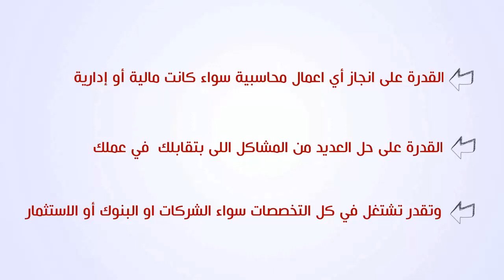CFM Certified Financial Manager شهادة المدير المالى المعتمد